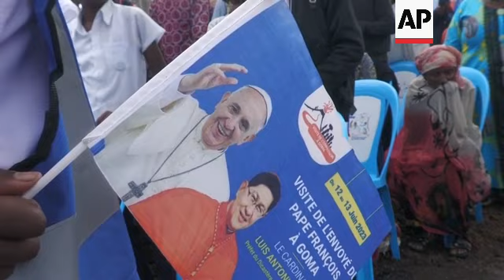Vatican envoy urges peace after DRC killings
RESTRICTION SUMMARY:

++SOUNDBITE AUDIO AS INCOMING++

ASSOCIATED PRESS
Bushagara camp, Nyiragongo Territory, Democratic Republic of Congo - 13 June 2023
1. Wide of displaced people gathering at Bushagara IDP camp to listen Cardinal Luis Antonio Tagle, envoy of the Pope to Democratic Republic of Congo, Pro-Prefect for the Section of Evangelization of Dicastery for Evangelization
2. Close of people cheering
3. Various of displaced people
4. Tagle walking near the displaced
5. Tagle looking at woman dancing in front of him
6. Various of Tagle greeting the displaced at the Bushagara camp
7. SOUNDBITE (Italian) Cardinal Luis Antonio Tagle, envoy of the Pope to Democratic Republic of Congo, Pro-Prefect for the Section of Evangelization of Dicastery for Evangelization:
“The refugees are not numbers they are human beings.”
8. Wide of Tagle and others walking at the camp
9. SOUNDBITE (Italian) Cardinal Luis Antonio Tagle, envoy of the Pope to Democratic Republic of Congo, Pro-Prefect for the Section of Evangelization of Dicastery for Evangelization:
“In the name of the millions of migrants forced and refugees that move in various parts of the world we appeal to the goodwill of people and especially to those who have a position of authority in the country and in the international world, to build peace.”
10. People on stage listening
11. SOUNDBITE (Italian) Cardinal Luis Antonio Tagle, envoy of the Pope to Democratic Republic of Congo, Pro-Prefect for the Section of Evangelization of Dicastery for Evangelization:
“In fact bishops of the Democratic Republic of Congo, of Rwanda and Burundi want to work together for peace in the region.”
12. Tagle washing his hands
13. Tagle greeting people and walking in the camp
14. Panning of tents at the camp
15. Mid of displaced women outside the tents
16. SOUNDBITE (Swahili) Asifiwe Mundeke, displaced person from Rutshuru:
"We're really scared because we're close to the park, we know that the M23 (rebel group) are hiding there. We live in fear because we're afraid that they'll come here and kill us too, just as we heard they have killed the displaced people in other camps (in Djugu). In fact, some of the displaced people have been killed and raped by the rebels, so we are afraid.”
17. Mid of tents
18. SOUNDBITE (Swahili) Safari Nyundi, displaced person:
"We are asking our government and the Pope in Rome to help us so the M23 issue can be solved, and we can return home because we need peace.”

ASSOCIATED PRESS
Goma, Democratic Republic of Congo - 13 June 2023
19. Close of flag with a picture of Pope Francis and Tagle reading (French) “Visit of the envoy of Pope Francis to Goma”
20. Members of the security forces praying during the mass at Notre Dame Du Mont Carmel Parish
21. Mid of Tagle during the mass
22. Various of Tagle leaving and greeting people attending the mass
23. Various of people singing and attending the mass
STORYLINE:

One day after the killing of more than 45 people, including 23 children, in a displaced camp in Eastern Democratic Republic of Congo, an envoy for the Vatican called on authorities and the international community to build peace in the country suffering decades of violence.

“We appeal to the goodwill people and especially to those who have a position of authority in the country and in the international world, to build peace,” Cardinal Luis Antonio Tagle, envoy of the Pope to Democratic Republic of Congo and Pro-Prefect for the Section of Evangelization of Dicastery for Evangelization, told a crowd of displaced who had gathered at Bushagara camp to listen his message.